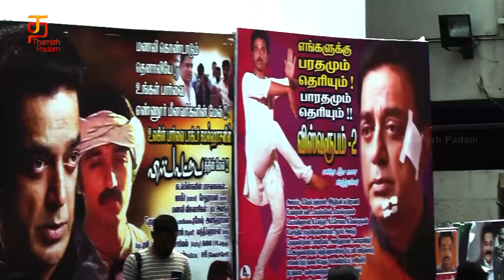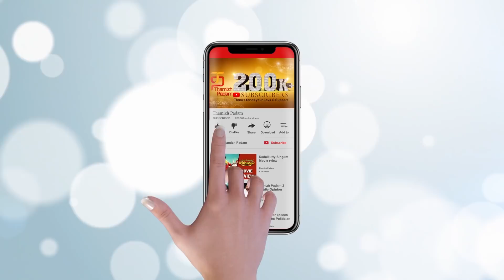Vishwaroopam2 Public Opinion | Public Talk | Kamal Haasan | Pooja Kumar | Andrea Jeremiah | Ghibran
Vishwaroopam2 Public Opinion / Public Talk

Vishwaroopam2 is a Tamil action film written and directed by Kamal Haasan, it is a circumquel (happens partly before and after the former film's end) to Vishwaroopam (2013) and features himself alongside Rahul Bose, Shekhar Kapur, Pooja Kumar and Andrea Jeremiah, reprising their roles. Production by Aascar Films PVT. Limited and Raaj Kamal Films International. Music by Ghibran.